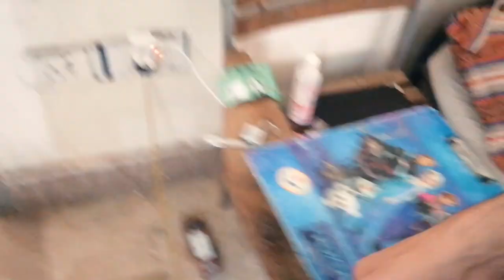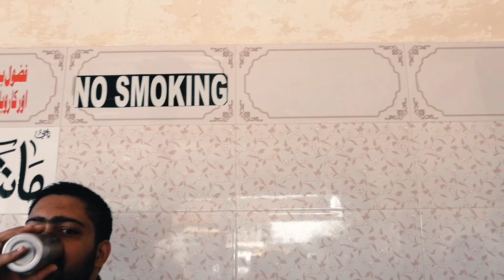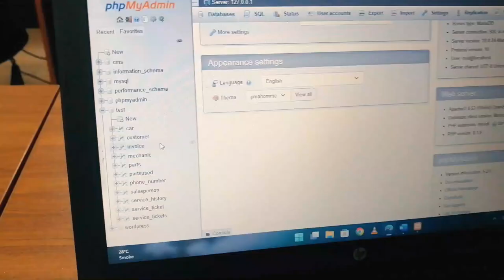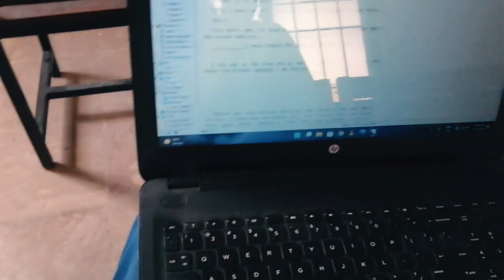Life in Engineering University Part 1 | uet | mardan | Muneeb Tahir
I am studying Software Engineering from University of Engineering and Technology Mardan. As a student I will show you that how's life here. i hope k aap sab ko video pasand aye ge.